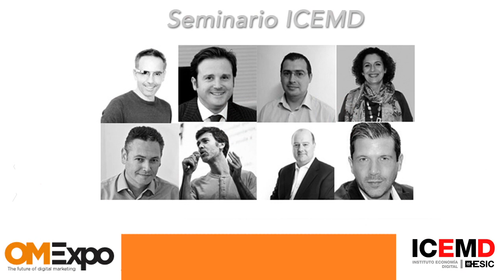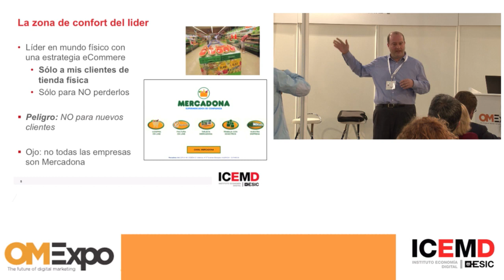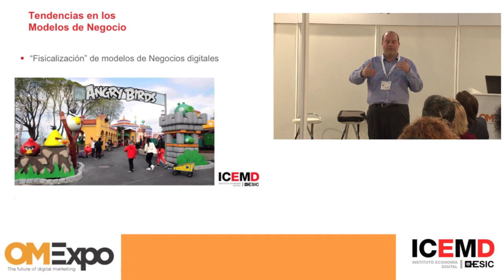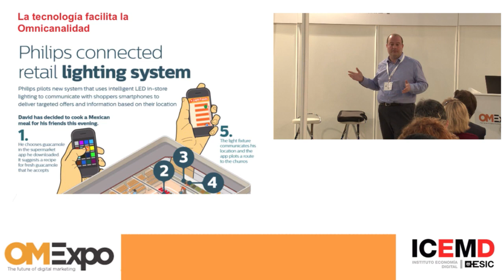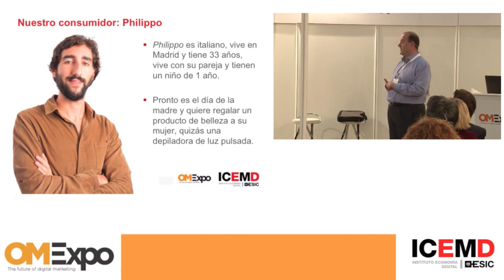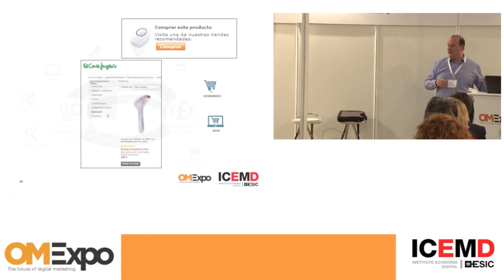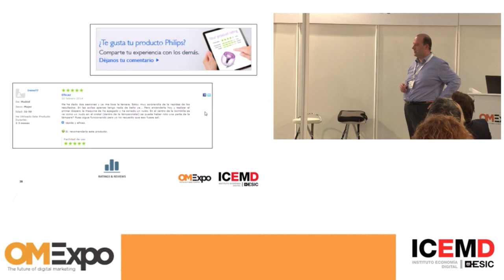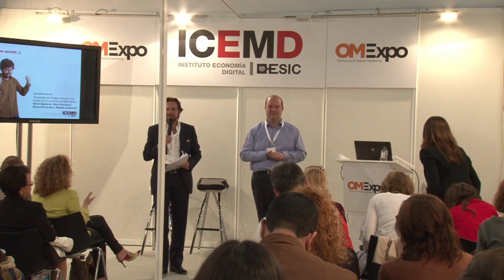Digital Shopping. Retos, Ideas y Experiencias del Retail Omnicanal.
MADRID 10 DE ABRIL DE 2014. -SEMINARIO ICEMD, DIGITAL BUSINESS INNOVATION.  El proceso de decisión del consumidor ahora está muy influido por los medios Digitales, independientemente de que culmine en tiendas físicas ó en eCommerce los medios digitales afectan durante todo el proceso.

Más que una amenaza, supone una oportunidad para una nueva generación de retail que debe emerger uniendo lo mejor de ambos mundos, siempre con un único objetivo: satisfacer las necesidades del consumidor.

José Luis Ferrero, Senior Manager eCommerce at Philips Spain fue el encargado de hablar sobre esta tendencia en OMExpo 2014

Accede a la descarga de la documentación de todas las ponencias